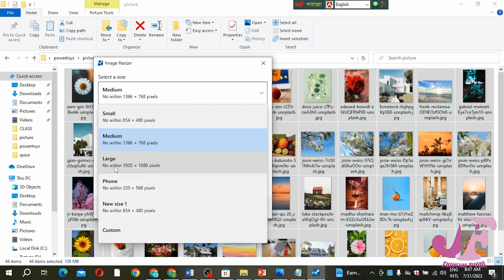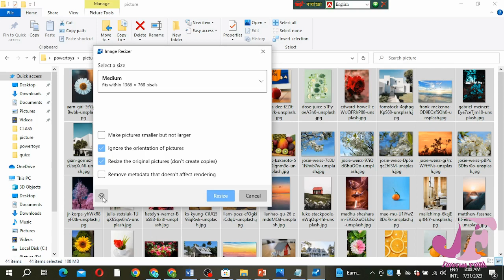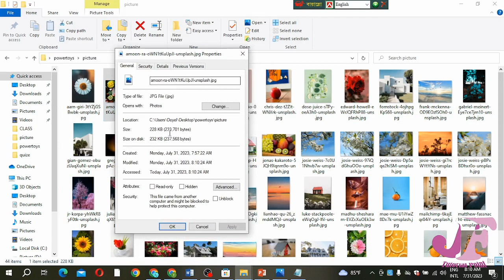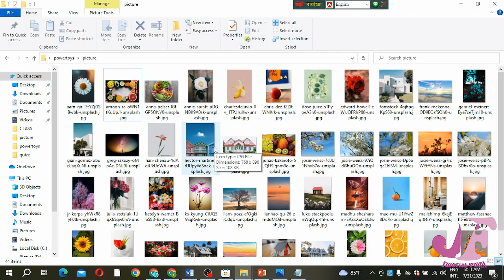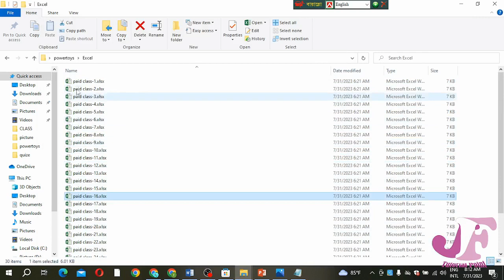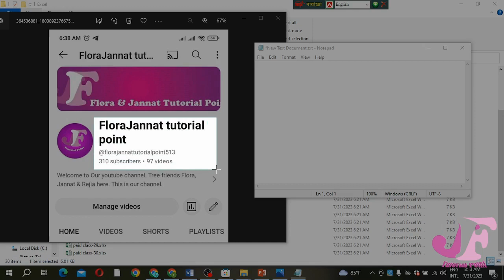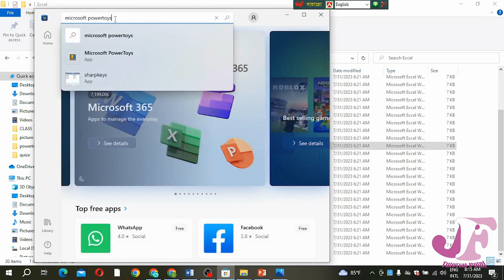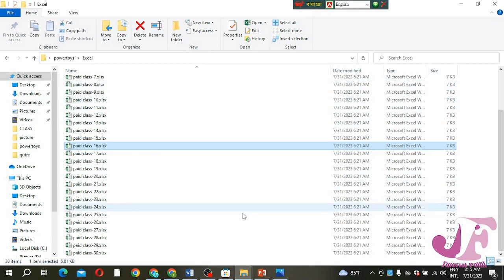Time saving tips computer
About this video:

This is an educational channel. Here we upload diploma in engineering subjects videos. If you have any problem comment us.